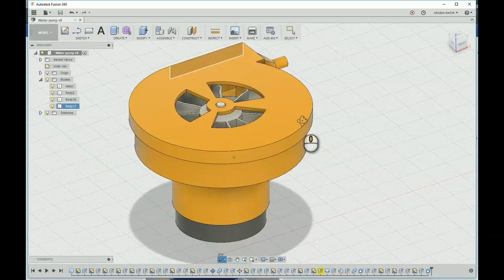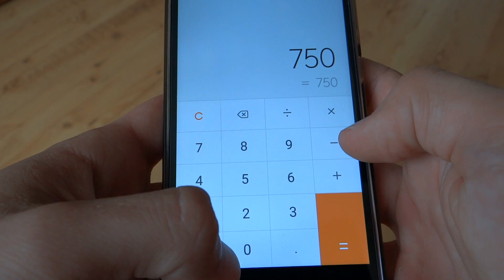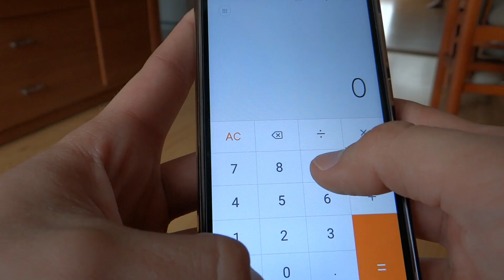3D printed water pump - easy and efficient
3D printed water pump will it work? You will see in this video. How to make a water pump, how to seal it and how efficent it is. You can print it on 3D printer in les than 3 hours. Very easy to assemble you just have to use hot glue technology (:D). I am really impresed by how well it works, water stream is really high and water flow is also quite good.